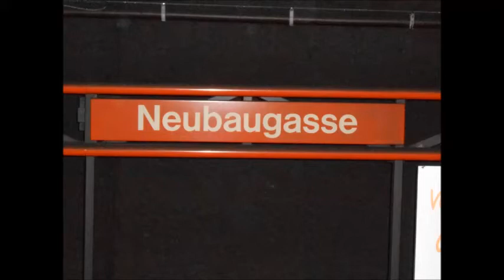U-Bahn Wien - U-Bahn-Station Neubaugasse U3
Die Station wurde 1993 eröffnet. Sie liegt an der Grenze zwischen dem 6. und 7. Wiener Gemeindebezirk. Namensgeber ist die Geschäftsstraße Neubaugasse. Die Station, die sich zwischen Kirchengasse und Neubaugasse erstreckt, verfügt über Seitenbahnsteige, die sich in zwei übereinander angeordneten Tunnelröhren befinden. Sie wurde mit der Eröffnung des zweiten Teilstücks der U3 zwischen Volkstheater und Westbahnhof ihrer Bestimmung übergeben und zählt zu denjenigen Stationen im Wiener U-Bahn-Netz mit den am weitesten auseinander liegenden Ein- und Ausgängen. Diese führen einerseits über ein Zwischengeschoss auf die Mariahilfer Straße und andererseits in das Kellergeschoss des Kaufhauses Gerngross an der Ecke Kirchengasse/Mariahilfer Straße. Die Lage direkt unter der umsatzstärksten Wiener Einkaufsstraße sorgt für ein hohes Fahrgastaufkommen, führte aber auch in den letzten Jahren zur Ausbreitung einer Bettler- und Drogenszene. Diese Publikumsfrequenz machte die Station auch zum Ziel von „Public Branding". In der Nähe der Station befindet sich das Haus des Meeres.